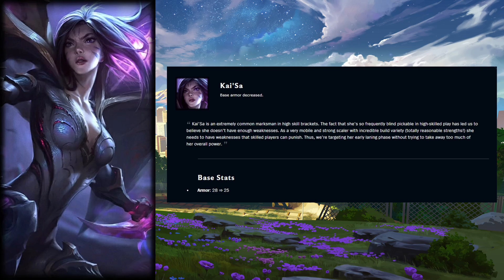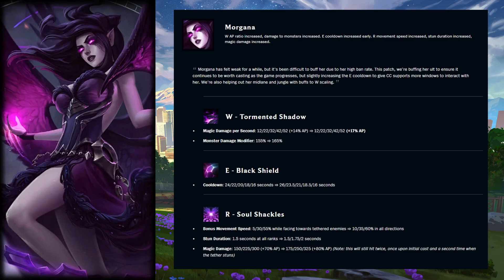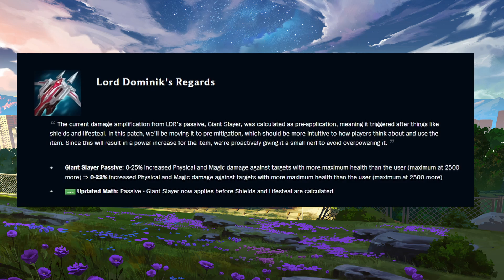3 Minute Patch 13.20 Guide - A Guide for League of Legends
Got 3 minutes spare? Why not take a quick look at the changes in League of Legend's Patch 13.20!

This patch brings a massive amount of changes to some champions and items with a few core gameplay changes as well as K'Sante;s mini rework!

0:00 Intro
0:04 Champion Nerfs
0:31 Champion Buffs
1:14 K'Sante Changes
2:11 Other Changes

In this video we see NEW TIER LIST for PATCH 13.18 - League of Legends where we see The NEW BEST SOLO CARRY CHAMPIONS on PATCH 13.18 - League of Legends learning the NEW PATCH 13.18 FULL NOTES - NEW AP MYTHIC? Champion BUFFS and NERFS - LoL Meta Guide